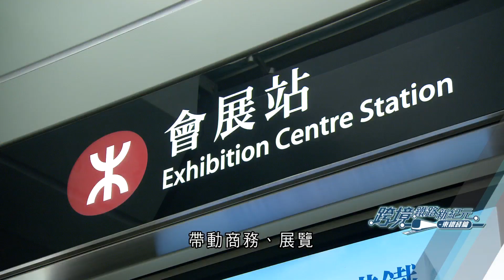跨境鐵路新紀元 🚆 3. 搭東鐵綫：港島一程到深圳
而家由港島去到深圳可以慳到幾多時間？即刻喺片入面揾答案啦！